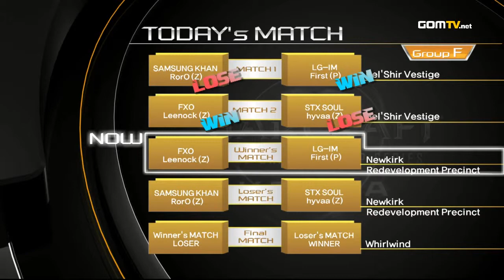WCS Korea Season 2 Ro32 - First vs Leenock Group F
First vs Leenock Group F
WCS Korea Season 2 Ro32
Caster: Artosis and Tasteless